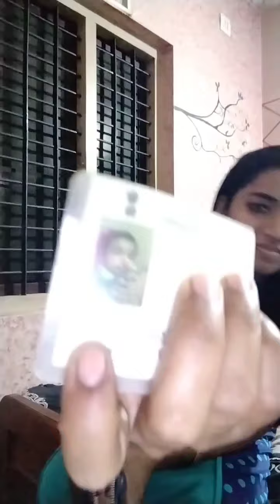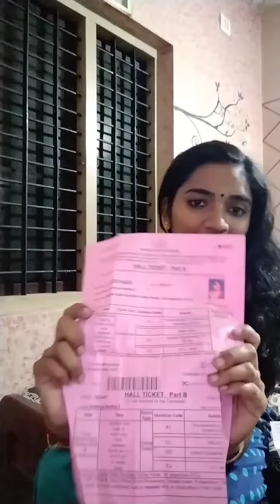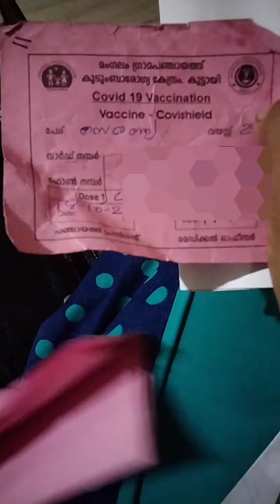what's in my wallet🔥my full earnings🤓ഇതിലുണ്ട് എന്റെ എല്ലാം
what's in my money bag. ഗൾഫ് കാരുടെ ഭാര്യമാർക്ക് എന്ത് സുഖമാണെന്ന് പറയുന്നവർക്ക് അറിയില്ല ഒറ്റക്കുള്ള അവരുടെ ജീവിതം എത്ര ബുദ്ധിമുട്ടാണെന്ന്.